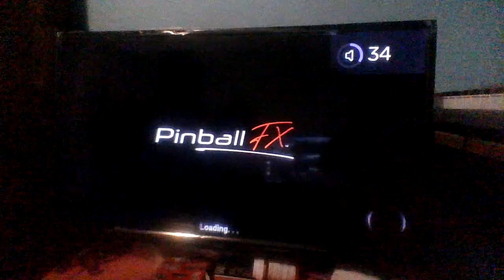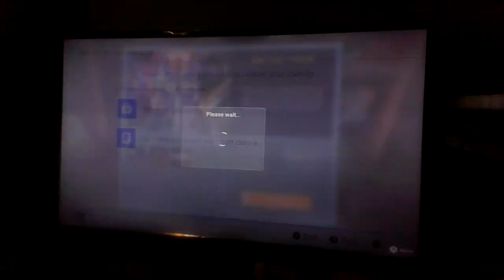748th Nintendo Switch Nighty-Night Time🎮🌃: Pinball FX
Another top-level Tuesday was through and we had lamb chops with some mac and cheese for dinner again, YouTube video fun seekers. So anyways, here's another Nintendo Switch Night video of me playing Pinball FX on my Nintendo Switch for the first time, eventually.